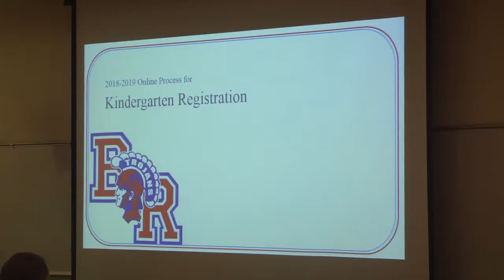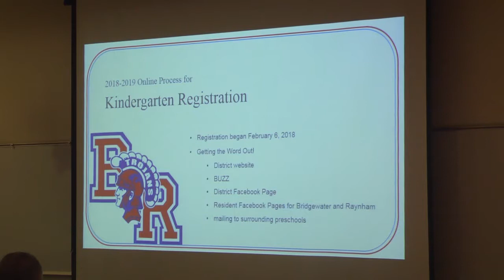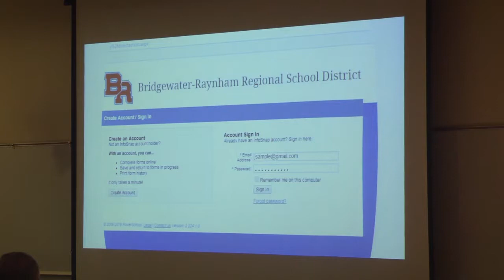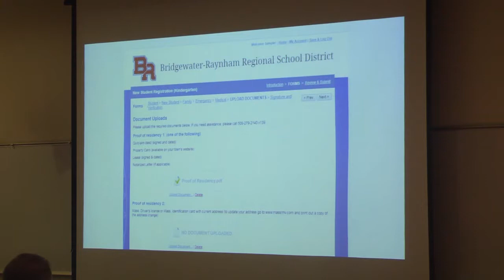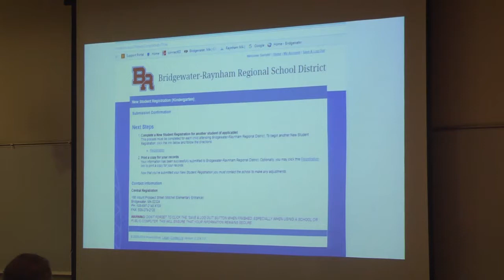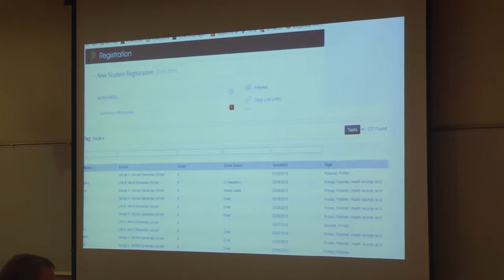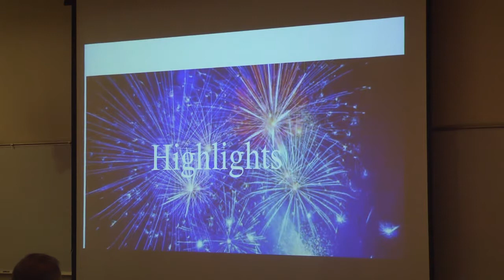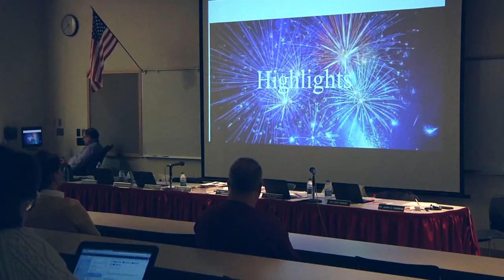School Committee Meeting 02/28/18